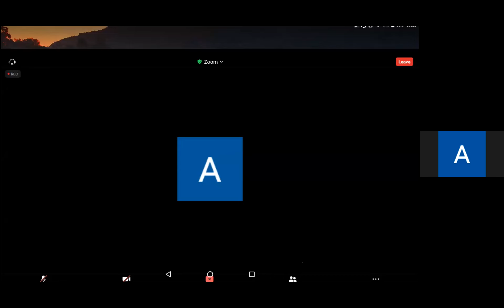Електродинамика 13, 2/3